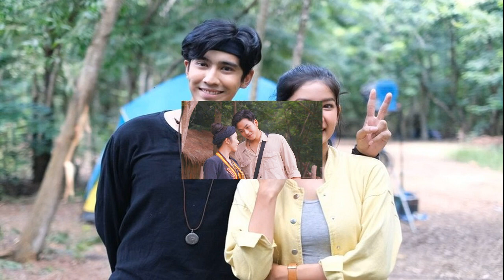เรื่องย่อ แคน 2 แผ่นดิน สองหนุ่มพี่น้อง พลัดพรากรอวันหวนคืน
เรื่องย่อ แคน 2 แผ่นดิน สองหนุ่มพี่น้อง พลัดพรากจากกันตั้งแต่เด็ก กลับมาพร้อมเดิมพัน ต่อสู้แย่งชิงมหาสมบัติ และเรื่องราวความรักที่ยากจะลงตัว
เคนเพชร และ แคนชัย สองพี่น้องของ เจ้าห่มเมือง ผู้ปกครองสูงสุดแห่งรัฐเวียงฟ้า และ ศรีเวียง ผู้เป็นมเหสี ทั้งคู่หนีการตามล่าของคณะปฏิวัติที่นำโดย หนานคำ ทหารเอกของฝ่ายปฏิวัติ ในระหว่างการหลบหนีเจ้าห่มเมือง และเจ้าศรีเวียงถูกยิงตาย ทำให้เคนเพชรและแคนชัยตกลงไปในแม่น้ำโขงและได้รับแรงกระแทกอย่างหนักจนสูญเสียความทรงจำ สายน้ำโขงได้พัดพาให้ทั้งคู่แยกจากกันไปอย่างไม่รู้ชะตากรรม
20 ปีต่อมา ที่ฝั่งไทย แคนชัยถูกครอบครัวของ อานนท์ และ คำหล้า รับอุปการะ และเปลี่ยนชื่อใหม่เป็น ระพิณ โดยเลี้ยงคู่กับ พิมสาย ลูกติดของอานนท์ที่เป็นยูทูบเบอร์ ระพิณเป็นเด็กดี ใฝ่รู้ โตมาจึงรับราชการเป็นตำรวจ

ในขณะที่เคนเพชรผู้เป็นพี่ชายได้ถูก จูมะลี หัวหน้าแก๊งค้ายาเสพติดมาช่วยเอาไว้และเอาไปเลี้ยงคู่กับ มินตะยา ลูกเลี้ยง เคนได้รับการเลี้ยงดูอย่างโหดร้ายทารุณ จูมะลีสร้างให้เคนเป็นนักฆ่า จนเคนมีนิสัยที่เปลี่ยนไป ไม่ใช่เคนคนเดิมอีกต่อไป
วันหนึ่ง ระพิณได้รับมอบหมายจากหัวหน้าให้ไปจับแก๊งค้ายาเสพติด ทำให้ระพิณและเคนได้เจอกัน เคนและระพิณยิงต่อสู้กัน แต่เมื่อได้โอกาสเคนกลับฆ่าระพิณไม่ลงโดยไม่รู้สาเหตุ เหตุการณ์นั้นทำให้ระพิณได้เจอกับมินตะยา และตั้งแต่นั้นมาระพิณก็ตกหลุมรักมินตะยาทันที ส่วนเคนก็ได้เจอกับพิมสายและต่างฝ่ายต่างชอบพอกัน แต่เคนไม่ยอมแสดงออก
เพราะด้วยนิสัยที่แข็งกร้าว เคนไม่รู้ว่าพิมสายมีคู่หมั้นคือ เนวิน มาเฟียที่เป็นลูกชายของ วันชัย นักการเมืองท้องถิ่น ที่กำลังวางแผนจะไปขุดสมบัติของเจ้าห่มเมืองที่รัฐเวียงฟ้า แต่ถ้ำสมบัติของเจ้าห่มเมืองนั้น หากจะเข้าได้ต้องอาศัยกุญแจพิเศษที่ซ่อนอยู่ในแคนทองคำ การค้นหา และช่วงชิงแคนทองคำจึงเริ่มขึ้นระหว่างที่ทุกคนมุ่งไปยังถ้ำสมบัติ
ต่อมา ระพิณ และลูกน้องตามมาคุ้มกันคณะขุดสมบัติของเนวิน ระพิณพบว่าแท้จริงแล้วเนวินเป็นพวกค้ายาเสพติดจึงเกิดการต่อสู้กัน ขณะที่ระพิณกำลังจะพลาดท่า เคนและมินตะยาก็เข้ามาช่วยไว้ เคนไม่ชอบหน้าระพิณเท่าไหร่ แต่ก็จำใจพาทุกคนหนีเข้าไปในป่า จนมาเจอกับชายตาบอดกำลังเป่าแคนอยู่ที่หน้าถ้ำ

เคนและระพิณจำได้ว่าผู้ชายคนนั้นคือ เจ้าห่มเมือง ผู้เป็นพ่อ สามพ่อลูกเข้าไปกอดห่มเมืองแล้วร้องไห้ ข่าวการกลับมาของเจ้าห่มเมือง เคน และระพิณ ดังไปถึงหูหนานคำ หนานคำไม่ยอมเสียบัลลังก์คืนให้กับเจ้าห่มเมือง จึงจับตัวพิมสายและมินตะยาไปต่อรอง
ขณะเดียวกันเนวินก็ต้องการสมบัติของเจ้าห่มเมือง เคนและระพิณจึงต้องช่วยกันปกป้องสมบัติของพ่อ ยอมแลกแคนทองคำ เพื่อจะชิงตัวคนรักกลับคืนมาให้ได้
เรื่องราวจะเป็นอย่างไรต่อไป ติดตามชมละคร “แคน2แผ่นดิน” ได้ ทุกวันพุธ-พฤหัสบดี เวลา 20.30 น. เริ่มตอนแรก วันพฤหัสบดี 22 มิถุนายนนี้ ทางช่อง 7HD ดูทีวีกด 35 สดออนไลน์ BUGABOO.TV และช่องทางออนไลน์
ละคร แคน 2 แผ่นดิน
บทประพันธ์ : ดรรชนี/ภูเขา
บทโทรทัศน์ : ภูเขา
กำกับการแสดง : ฉลอง ภักดีวิจิตร
แนวละคร: แอกชัน
ผลิต: บริษัท โกลด์ ซี.พี.จี.เอ็นเตอร์เทนเม้นท์ จำกัด
รายชื่อนักแสดง ละคร แคน 2 แผ่นดิน
ชาคริต บุญสิงห์: เคน / เคนเพชร
วิชญพงศ์ เอี่ยมสะอาด : ระพิณ / แคนชัย
พรชดา วราพชระ : พิมสาย
รัญดภา มันตะลัมพะ : มินตะยา
นนทพันธ์ ใจกันทา : เนวิน
พลพจน์ พูลนิล : แสนคำ
สุรศักดิ์ โชติทินวัฒน์ : ไชยะ
พิณิชา กิจเกษมพงศา : บัวเงิน
พงศนารถ วินศิริ : วันชัย
ทัตพงศ์ พงศทัต:หนานคำ
เฉลิมพร พุ่มพันธ์วงศ์ : อานนท์
พลรัตน์ รอดรักษา : เจ้าห่มเมือง
จตุรงค์ โกลิมาศ : พันคำ
ศุภวัฒน์ อ่ำประสิทธิ์ : มาร์ค
ณรงค์ฤทธิ์ อุ่นบุรมย์ : หานฟ้า
จักรธิป ทองทิพย์ : จูมะลี
เบญทราย กียปัจจ์ : คำหล้า
สกุนตลา ปีกจัตุรัส : สีบัว
เพชรฎี ศรีฤกษ์: เฒ่าอิน
สิทธิพงษ์ อิ่มเสถียร : พอใจ
วรธนพจน์ ตันติวิริยจงกูร : ดร.วิทยา
ชาลี กรีชัย : เมฆ
โจอี้ เชิญยิ้ม : โจ เมาะตะมะ
เกียรติพันธ์ ฉิมโฉม : หม่องดำ
ชิษณุพงศ์ วิญญาสุข : เสือ
ธงชัย มาเม่น : เหี้ยม
พิเชษฐ ศรีราชา : วิวัฒน์
สฤษดิ์ ถอนโพธิ์: จ่ายง
ชาลี เนียรศิริ : พิเชษฐ์
ศิราณี ญาณกิตติกานต์ : แก้วใจ
พัฐจักร โกมาร : วันทา
จักรพงศ์ ภาคีชีพ : พรานคง